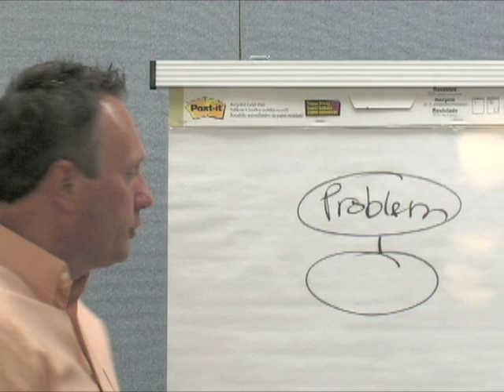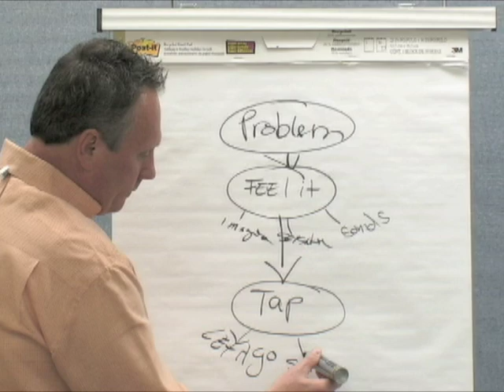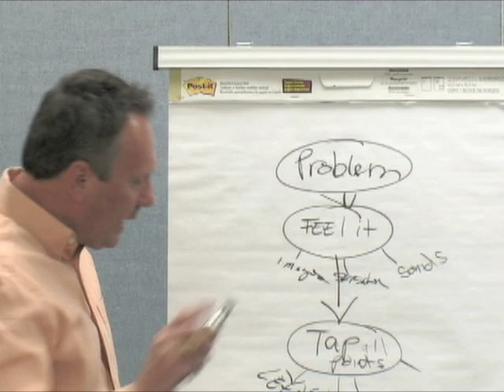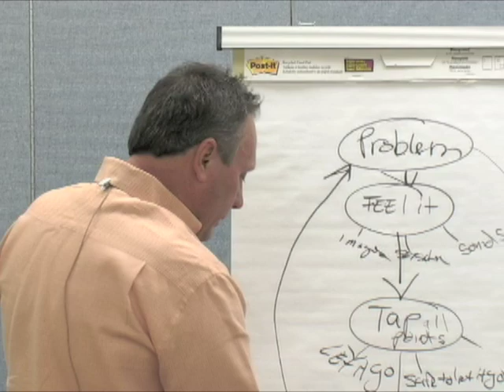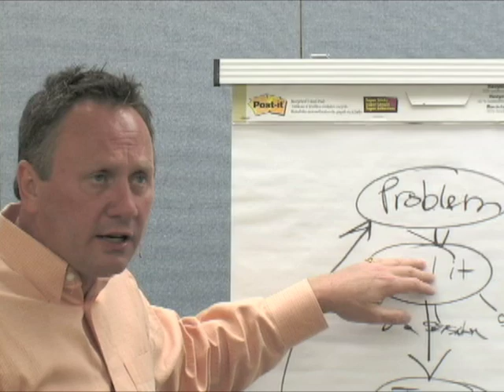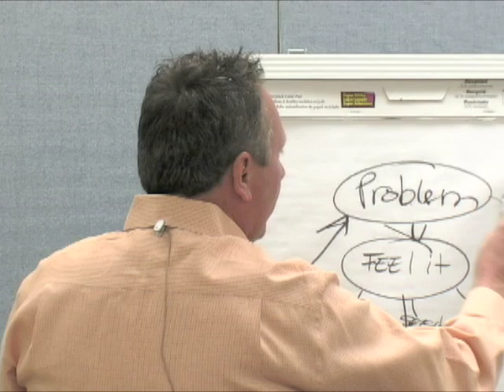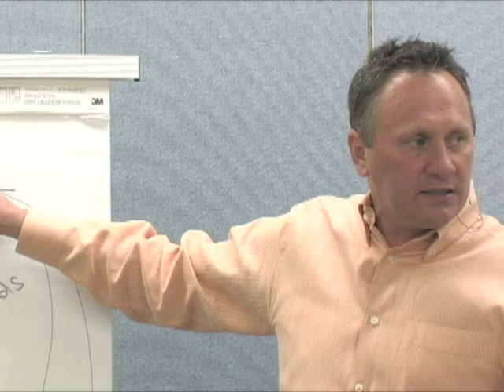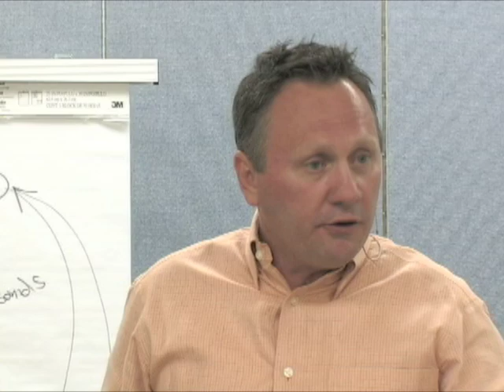167 Why Tapping works | How To Get Better Results | Neuroscience Based Tapping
EFT Tapping has evolved into an effective system.  Faster EFT tapping therapy will change your life.  Free Five Day Course Take this course!  "You Can Change Yourself"

If you will struggle with fully letting go of any problem.

Try it out - Nothing to lose, only to gain!

For Pain take this course. "You Can Heal Your Body"

Do it today!  We are here to support you.

Skills to Change Institute, Inc. accepts no liability whatsoever for any damages or adverse effects arising from your use or receipt of FasterEFT™ techniques as a result of having watched this video. By viewing this video, you signify your agreement with the information above.